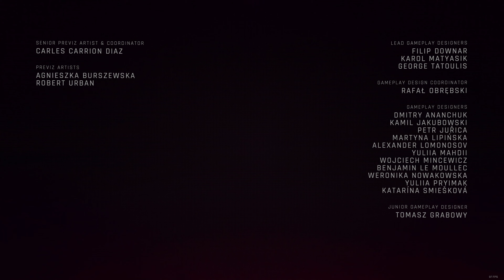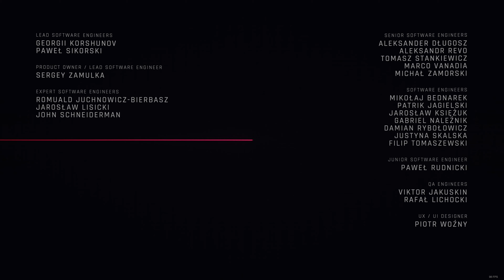Cyberpunk 2077 #2-97 - Eine schwere Entscheidung für mich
Cyberpunk 2077 German/Deutsch LP by RandomMello